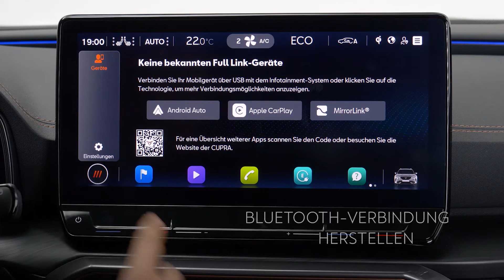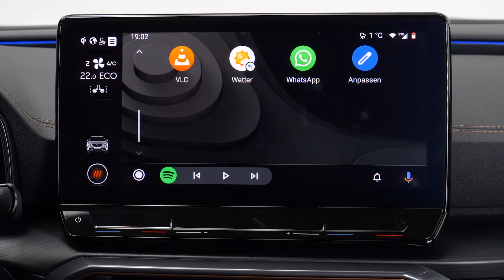CUPRA Formentor | How-to | Handy Koppeln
Entdecke den CUPRA Formentor: Handy Koppeln.